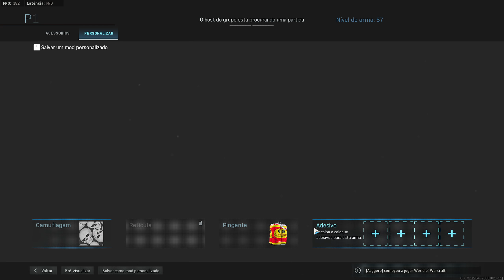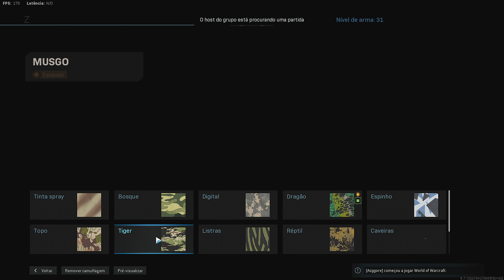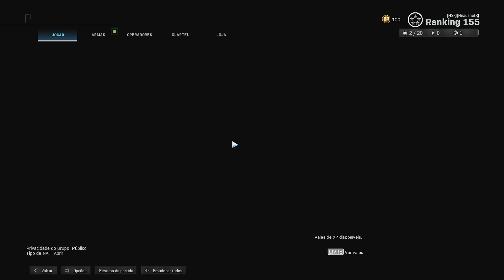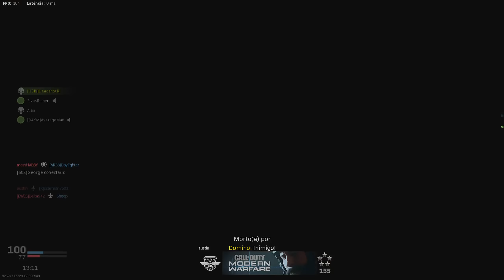MODERN WARFARE GOLD LMG PKM